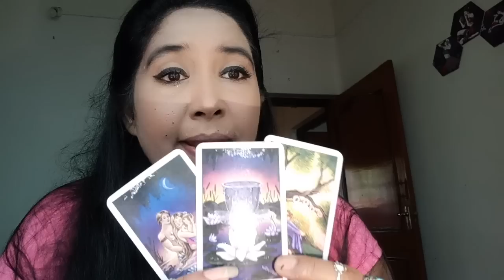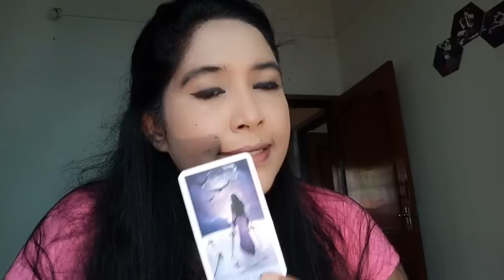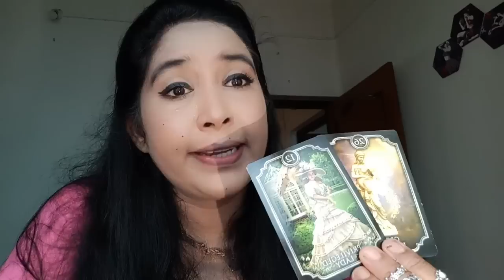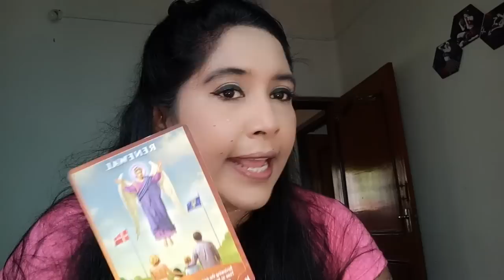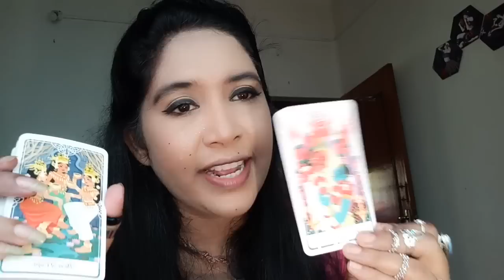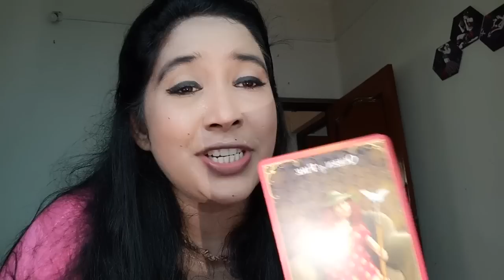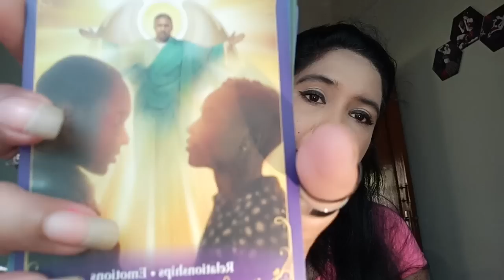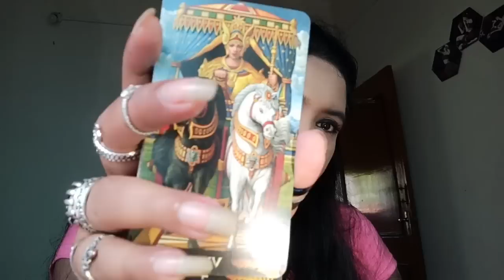প্রানের প্রিয় মানুষের মনের পটভূমি তে আপনি ♥💗🥰 @MUHURTERDAKEAMISANGITA789 love new moon in ♍💞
tarot love energy⚡timeless collective @MUHURTERDAKEAMISANGITA789 bengali tarot reading 🧿♥🌕🌝🌞🧡🧡🧡🧡this is general and collective reading not match with everyone,,,, if it resonate with you it's your story if it not resonate you it's not your story... general energy for all zodiac sign.. for personal reading (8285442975) and join the master classes for learn how to read tarot cards easily and ⛺you can also join for mini tarot camp⛺ #2023 14 th September reading🧿👑📖 💓💖❤♥

always use your common sense while watching the tarot reading because it all made for entertainment purpose only take tarot just for guidance ... love you all with huge respect and dignity🪔⭐🧙‍♀️

Light worker
enlightment couch